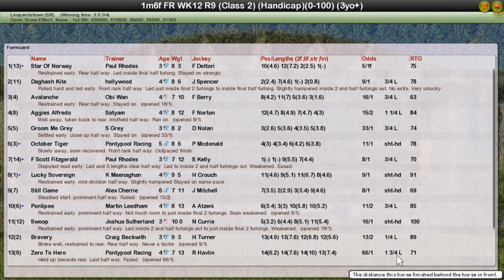FR WK12 R9 Movember Handicap